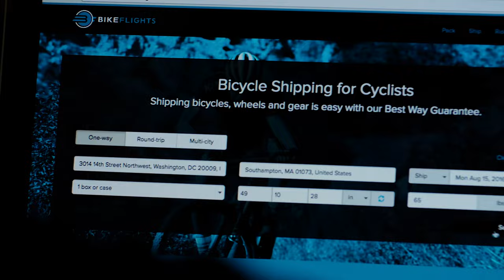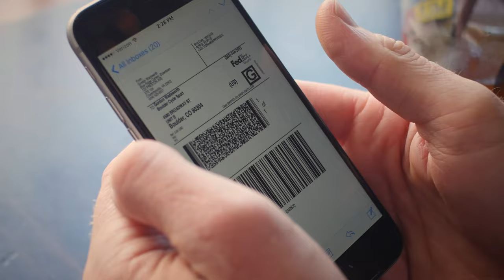BIKEFLIGHTS.COM - OUR STORY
The story of how BikeFlights.com got started, why we do what we do and generally how our service works.